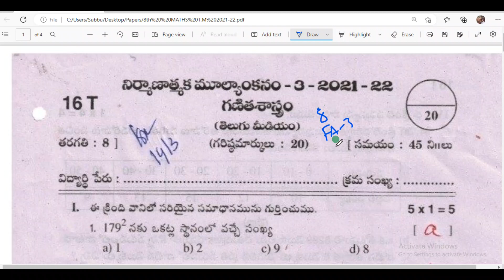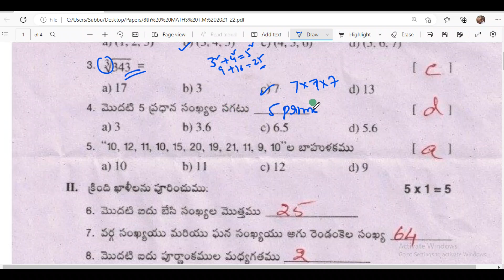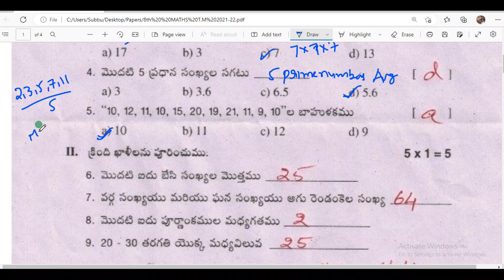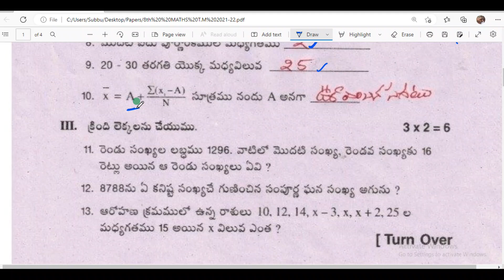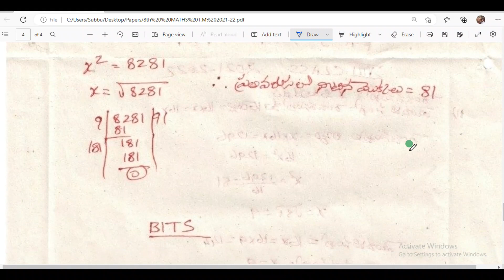8th class FA 3 Maths Question paper T.M